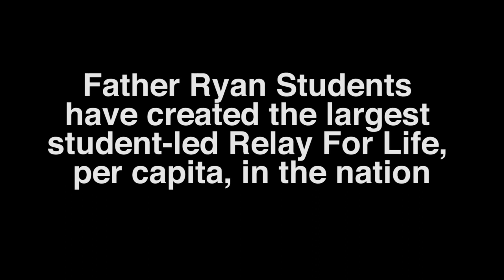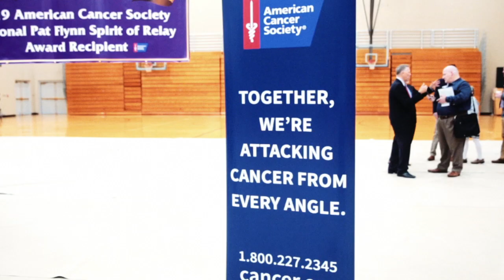Father Ryan High School wins ACS national Relay Award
Nashville's Father Ryan High School students have raised a cumulative $1.2 million for the American Cancer Society, created the largest student-led Relay For Life, per capita, in the nation, and attracted more than 1,000 people from throughout the city to their campus for its October 2019 Relay For Life.

Their success and the unique activities they have developed for Relay For Life earned Father Ryan the inaugural Pat Flynn Spirit of Relay Award from the national office of the American Cancer Society (ACS). The new nomination-based award is given in memory of Pat Flynn, known as the “Mother of Relay” who inspired Relay participants around the world. This award honors an event or individual that embodies the same spirit of Relay as Pat Flynn.